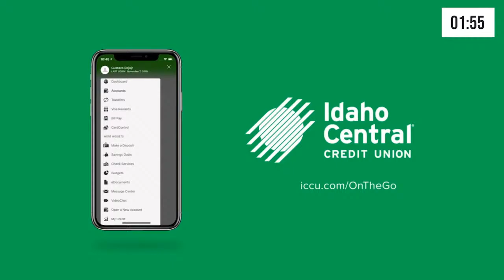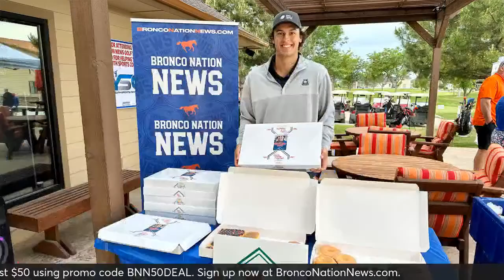BNN LIVE: Boise State spring football storylines, golf tournament details and more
B.J. Rains and KTIK 95.3 FM The Ticket host Mike Prater discuss Boise State spring football, the 3rd annual BNN Golf Tournament on May 31st and more on a Blue and Orange Store Monday edition of Bronco Nation News LIVE presented by RoePaint.com.